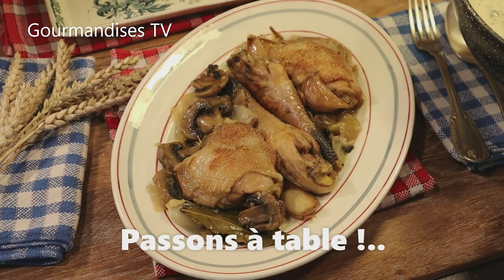MON POULET DE BRESSE A LA CRÈME façon Mère Mitraille - Un bon plat en sauce - Gourmandises TV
RECETTE : Avec de belles cuisses de Poulet de Bresse ou de poulet fermier, cette recette traditionnelle du terroir est facile à faire pour un repas de fête ou un déjeuner du Dimanche !.. Acheté au marché de Châtillon-sur-Chalaronne dans l'Ain (01), un des plus beaux marchés de France, notre poulet est d'une excellente qualité !. (La volaille de Bresse, AOC depuis 1957). La liste des ingrédients est indiquée dans la vidéo. Bon régal en cuisine !. Christophe.

RECIPE: With beautiful Bresse Chicken or free-range chicken thighs, this traditional local recipe is easy to make for a festive meal or a Sunday lunch!.. Purchased at the Châtillon-sur-Chalaronne market in Ain (01), one of the most beautiful markets in France, our chicken is of excellent quality!. (Bresse poultry, AOC since 1957). The list of ingredients is shown in the video. Good treat in the kitchen! Christopher.

SOUTENEZ Gourmandises TV *** N'oubliez pas de vous abonner à notre chaîne 🔔 Pensez à activer la cloche youtube 🔔 pour recevoir une notification lors de la mise en ligne des nouvelles vidéos 🔔 Merci

© Gourmandises TV (marque déposée) - Une chaîne CD Gourmandises - 2021.